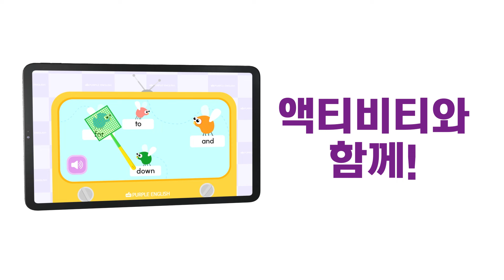🏫퍼플잉글리시 Coming Soon!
영어유치원을 집에서‼️ 미국 유치원 프로그램 그대로 온라인으로 학습하는 🏫 온라인 영어놀이학교 퍼플잉글리시 1월 18일 론칭됩니다!

📕퍼플아카데미만의 확실한 커리큘럼
📗 알파벳 대표음가부터 미국 1학년 읽기 수준까지 차근차근 탄탄하게 완성하는 52 Module
📘 0~9세 영어를 처음 시작할 때 듣고 따라 읽으며, 즐겁고 체계적인 학습 프로그램
📙 500여개 학습 영상, 5000여개 액티비티 포함

🔠 블렌디드 러닝 학습 콘텐츠로 ABC부터 미국 초등 저학년까지!

지금 바로 신청하고 혜택도 챙기세요!
🔸️혜택1. 퍼플아카데미 이수연 원장 학부모 교육 4회 무료 참가
🔹️혜택2. 온라인 학습 콘텐츠 이용기간 180일 추가 제공
🔸️혜택3. 퍼플잉글리시 수료 후 퍼플아카데미 입학 시 전형료 면제

퍼플잉글리시는 상시 입학이 가능합니다. 때문에 오로지 1기만 함께 퍼플아카데미에서 가이드합니다. 첫 혜택 놓치지 마세요‼️

🦉우리 아이 영어 시작, 퍼플잉글리시로 시작하세요🎁